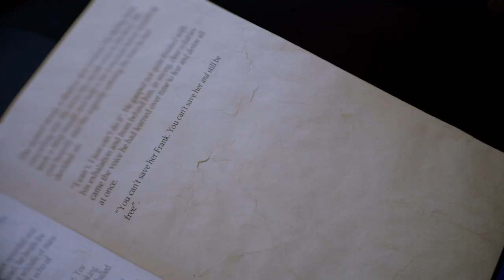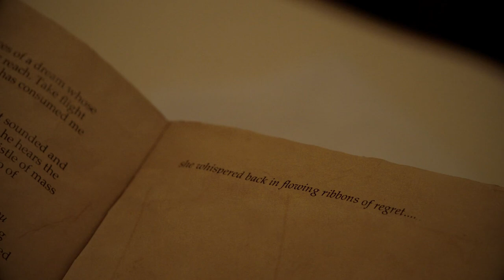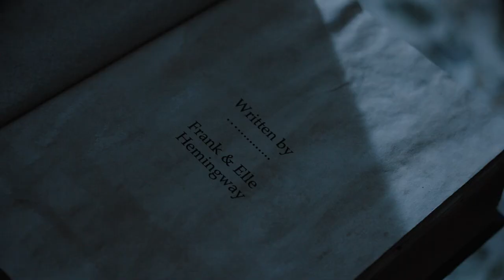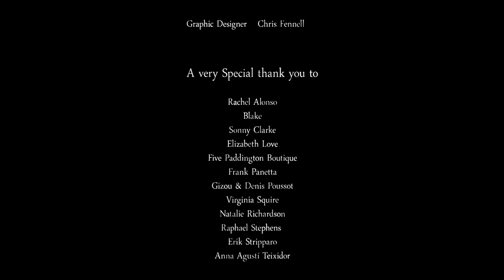The Hemingway Shot - Award Winning Short Film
A fatal mystery that questions the relationship between destiny and creation.
Elle, a young writer obsessed with uncovering the truth of her past realises that she is closely connected to the house she is renting. The house once belonged to author Frank Hemingway who died under mysterious circumstances.

EPFlicks Production
Directed By: Alessio De Nicola
Starring: Ellie Poussot, Sheree Zellner, Peter Hayes, Kurt Bayly
Written By: Sonny Clarke
Cinematography By: Luke Walker
Sound Design By: Barni Sparkes